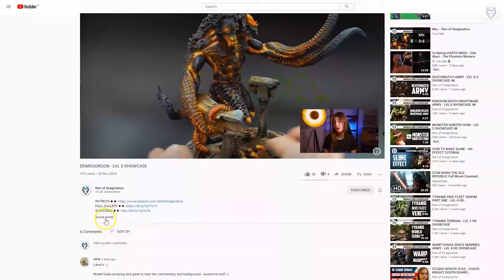M. P. C. - LVL 5 MINIATURES SHOWCASE 4K